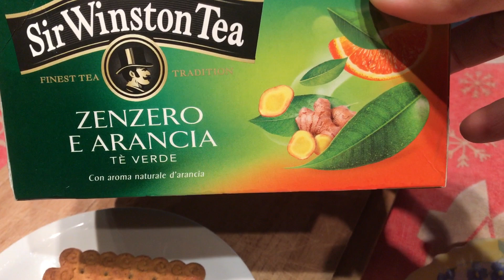Mi preparo con voi/Ho esagerato con gli smalti/Ansia e Panico come li affronto??????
EVIDENZIARLO.